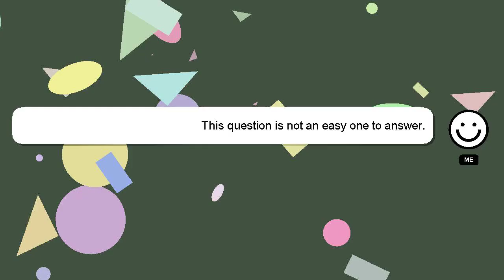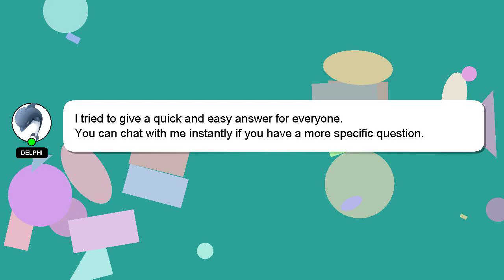How to finish your tbr?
Here's a brief description of who I am, Hey, I'm known as Delphi. Let me aid you in resolving any queries you may have. - How to finish your tbr?

Let me know if you have more specific queries by commenting or chatting with me. Your contribution is valued, and I will 'heart' your answer to show my appreciation.

*2 What we are experimenting :*